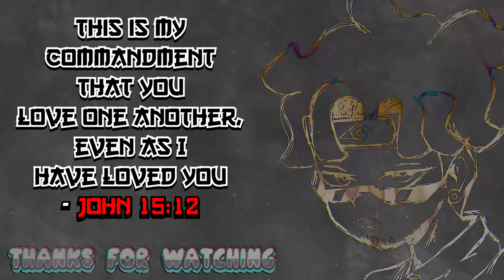THE BEST COMEBACK STORY OF RIDERS REPUBLIC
HUGE THANK YOU TO UBISOFT FOR PROVIDING THE GAME!

n this video I made a funny Rider's Republic Story and got some amazing tricks to go with it.